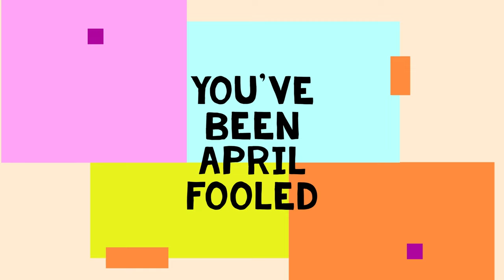FantawildFamily ✨🎞 NEW TRAILER 2021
We’re excited to finally announce our latest project: FantawildFamily! ✨
An exclusive, live-action, 24-episode series featuring all of your favorite Fantawild characters! Miraculous 🐞 Clangers 🌒and, of course, Boonie Bears! 🐻🐻 (Bablu Dablu Boonie Bears 熊出没)
Okay, okay, okay. We're only joking! APRILFOOLS!!! 😋😋😋
We simply couldn't let April 1st pass by without having a little bit of fun. 😂 Let us know your best pranks in the comments below. 😁